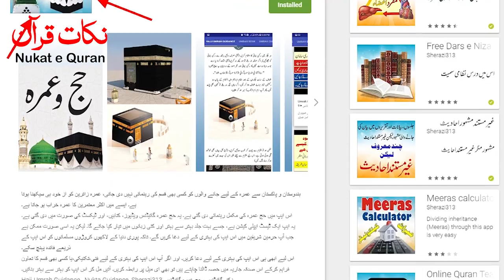Kia Hukmran Qanoon bana sakta hy | Nukat e Quran ► Al Huda Guidance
کیا حکمران کے پاس قانون بنانے کا اختیار ہے۔؟